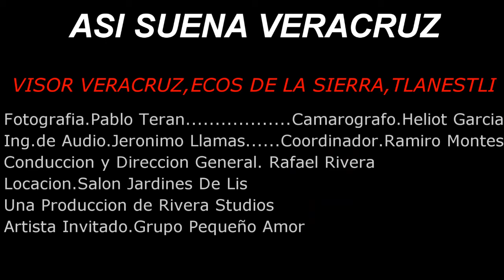ASI SUENA VERACRUZ EPISODIO 92 GRUPO PEQUEÑO AMOR